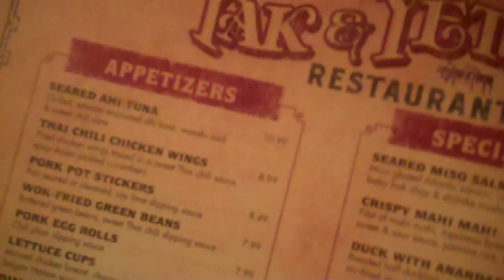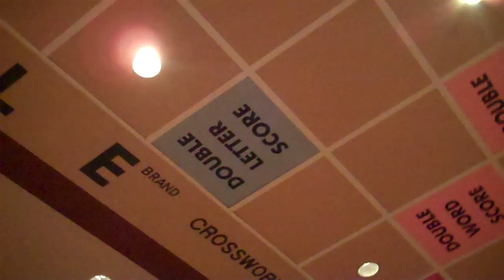Florida day 5 part 1 - Disney's ANIMAL KINGDOM and Hollywood studios.